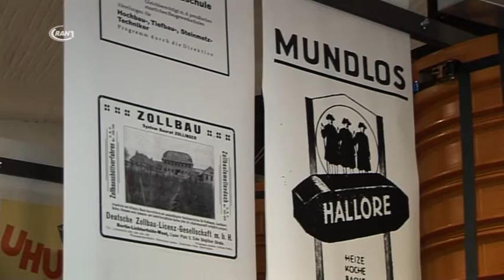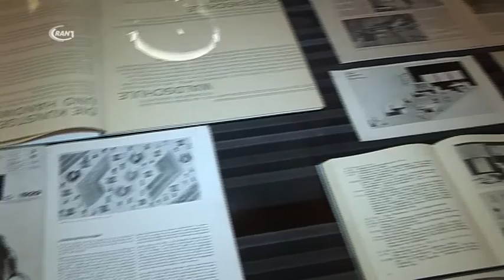Große Pläne - RAN1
Vergangenen Dienstag eröffnete die Stiftung Bauhaus Dessau ihre neue Ausstellung: Große Plane. Das Thema behandelt die Angewandte Moderne in Sachsen-Anhalt aus den Jahren 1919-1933 und wird in vielen Städten der Region präsentiert.